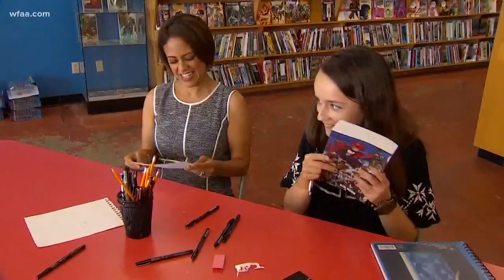Wednesday's Child: 16-year-old Morgan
She's the kind of person you just feel lucky to know.